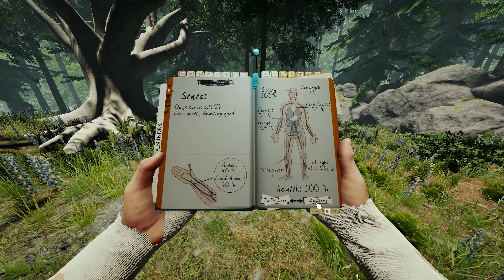The Forest -#8 - Uue baasi algus! (Eesti keeles)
Hey! Siin on minu järgmine video!